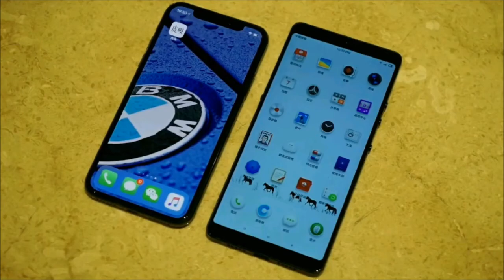SMARTISAN NUT PRO 2 First view! iPhone X killer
SMARTISAN NUT PRO 2